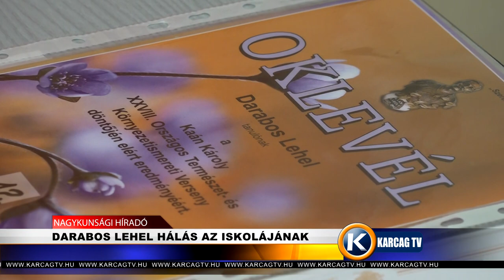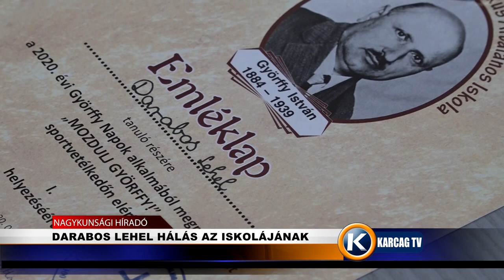DARABOS LEHEL HÁLÁS AZ ISKOLÁJÁNAK